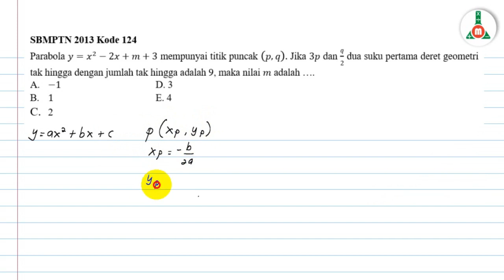Siap SBMPTN UTBK 2019 - Fungsi Kuadrat - Bahas SBMPTN 2013 sampai 2018 HOTS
Playlist  siap UTBK 2019 kami buat untuk membantu teman-teman pejuang SBMPN untuk mempersiapkan diri menghadapi SBMPTN 2019, playlist ini berisi video pembahasan SBMPTN beberapa tahun terakhir per materi dan tentunya ada beberapa soal HOTS (higher order thingking skills). Pada video bagian kedua ini kami bahas soal SBMPTN 2013 sampai SBMPTN 2018 untuk materi fungsi kuadrat

Download ribuan bank soal SBMPN per bab pada link berikut:

1. Persamaan Kuadrat (91 butir soal, 8 halaman)

2. Fungsi Kuadrat (47 butir soal, 5 halaman)

3. Eksponen (70 butir soal, 6 halaman)

4. Logaritma (99 butir soal, 9 halaman)

5. Turunan/Diferensial (93 butir soal, 8 halaman)

6. Limit Fungsi (46 butir soal, 7 halaman)

7. Trigonometri (99 butir soal, 9 halaman)

8. Barisan dan Deret (139 butir soal, 13 halaman)

9. Gradien dan Persamaan garis (102 butir soal, 9 halaman)

10. Fungsi Komposisi dan Invers (65 butir soal, 6 halaman)

11. Pertidaksamaan (55 butir soal, 10 lembar)

12. Program Linear (38 butir soal, 4 halaman)

13. Matriks (78 butir soal, 8 halaman)

14. Statistika (50 butir soal, 7 halaman)

15. Permutasi, Kombinasi dan Peluang (43 butir soal, 5 halaman)